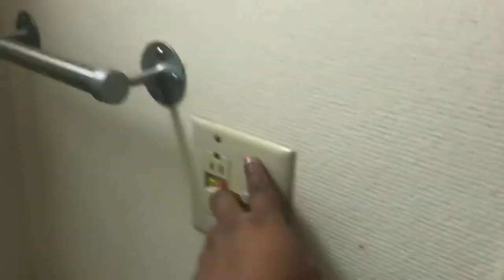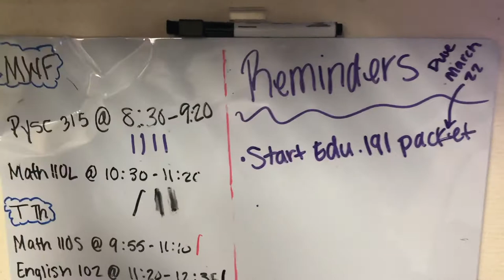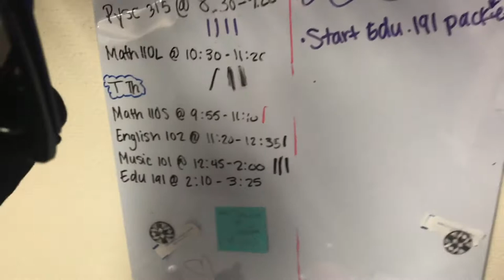Small College Dorm Tour 🛏| FMU 🔴🔵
Hey girl hey! I hope yall enjoyed this video I've been gone for a long time but babyyyy girllll im BACKKK lol make sure to like, comment, and subscribe PERIODTTT and join the GANG!

Age: 19

SNAPCHAT ‣ bowdownitsmiyla